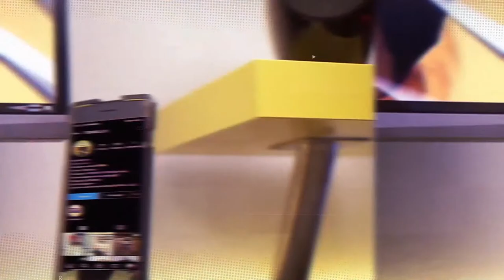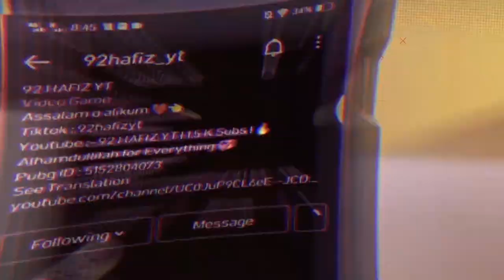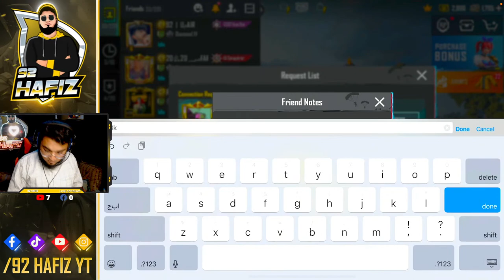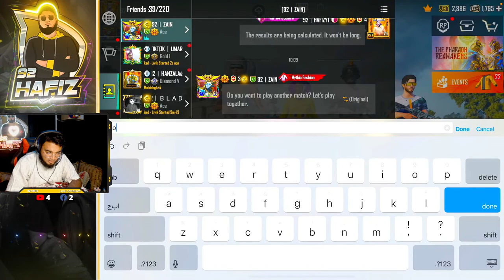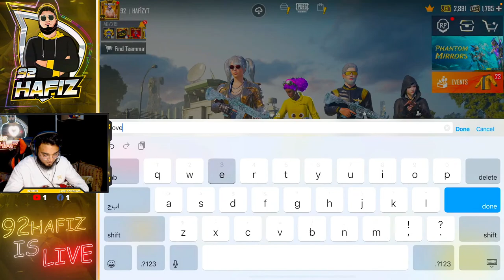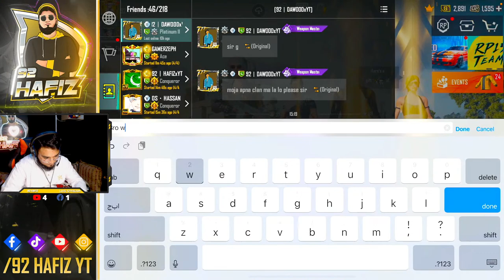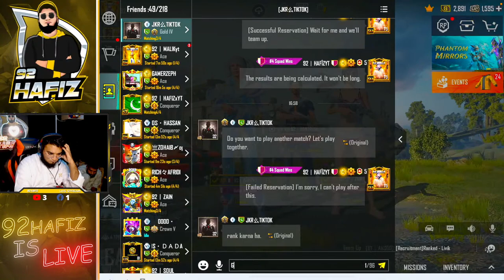BOHT RONA RAHA HAI | MINUS PER MINUS | ROAD TO CONQ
➥﹝🔸__Commands__🔸﹞
!uptime
!tophours
!points
!top
!points
!id
!device

💻 CPU:RYZEN 7(4000)
💻 RAM:16GB Ram DDR4
💻 HDD:1TB HARD DISK
💻 SSD:512 GB SENSITIVE SENTAL DISK
💻GPU:NVIDIA GTX 1650
💻Operating System: Windows 10.
💻 ELGATO 4K 60 FPS.
 PUBG device 📱IPAD PRO
💻 MIC: "TONOR" Q9
💻USB HUB:"BASEUS" CAHUB-WJ0G
💻WEBCAM: EVOCUS 1080P
💻SECOND MONITOR:SAMSUNG CRG5 1080P CURVED